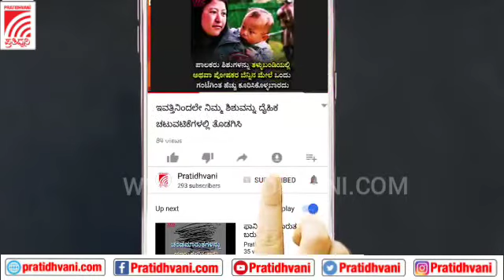ವ್ಯಾಪಾರಕ್ಕೆ ಮಾತ್ರ ಅವಕಾಶ, ಗುಂಪು ಸೇರಿದ್ರೆ ಅಂಗಡಿಗೆ ಸೀಲ್ - ಈಶ್ವರಪ್ಪ ಎಚ್ಚರಿಕೆ